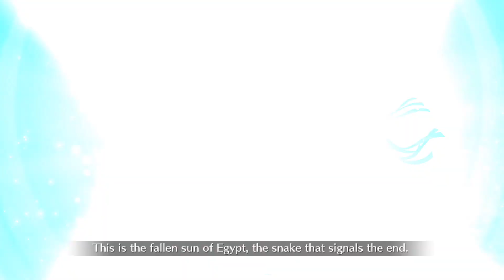MEETING TITUBA - Let's Play - Fate/Grand Order - Salem - Epic of Remnant - Part 2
Tituba got some nice... uh.. "assets" yeah.. let's go with that... XD